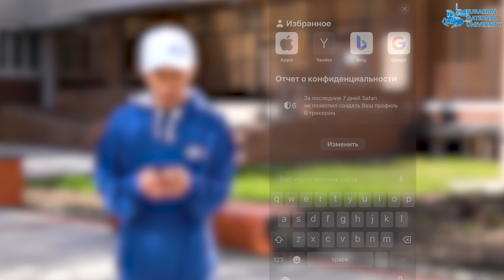Абитуриент - 2024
ENU оқимын және сауалдарым бар десеңіз, қабылдау комиссиясының telegram - bot жүгініңіз.